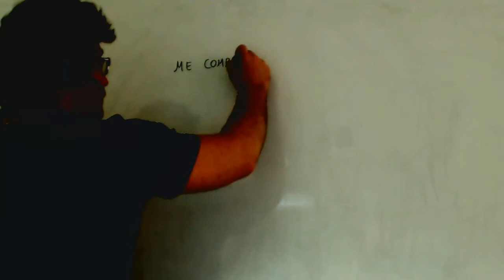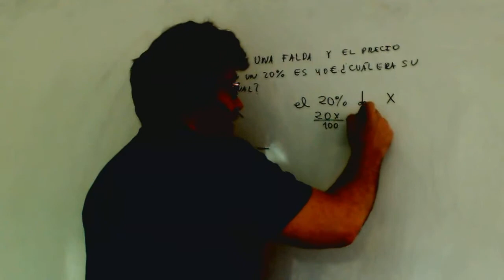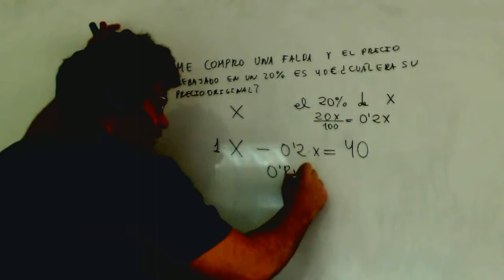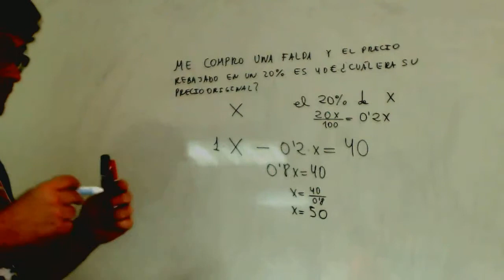Problema de ecuacion con porcentaje Matematicas 2º ESO Academia Usero Estepona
Problema de ecuacion con porcentaje Matematicas 2º ESO